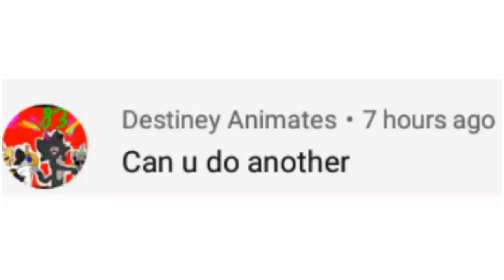Art contest (OPEN)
~Rules~
1. This is a contest for the characters in the video.
2. Your oc can be in your drawing also.
3. So the theme is kitty is jealous that juniper seems to be better than her at everything.
(So basically draw pictures of them arguing or fighting)
4. Due date is July 25

~Character info~
Name: Kitty
Species: cagon (Cat dragon)
Abilities: ice breath, flight, glowing tail stripes, and can survive sub zero temperatures
Personality: She can be very stubborn and doesn't like to pay attention.

Name: Juniper
Species: Ano (A shape shifter)
Abilities: shape shifting, flight, and ice breath
Personally: She is rather popular among most of the rift, and is quick to catch on to what is happening.

The rift:
The rift is a dimension I made that is a link between all other worlds. its kind of an inbetween to all normal places so things like gravity and temperature are VERY different.

Oh yeah and the prizes:

First place: a picture of your oc with a background

Second place: a picture of your oc

Third place: a head shot of your oc